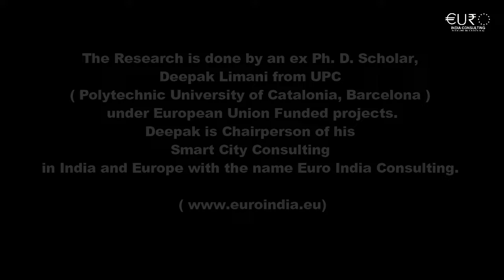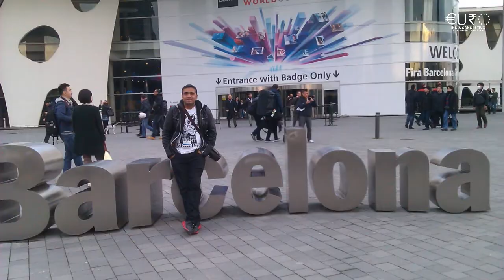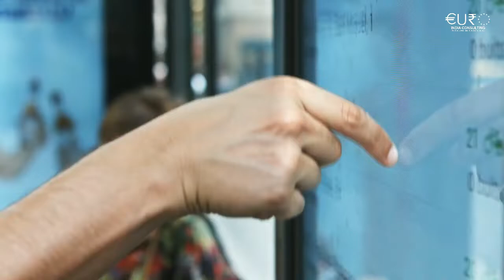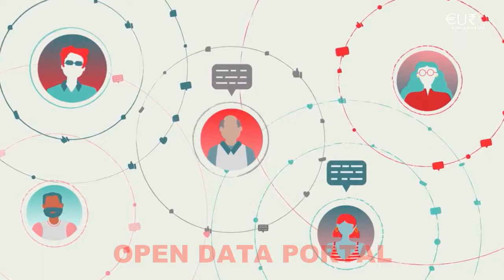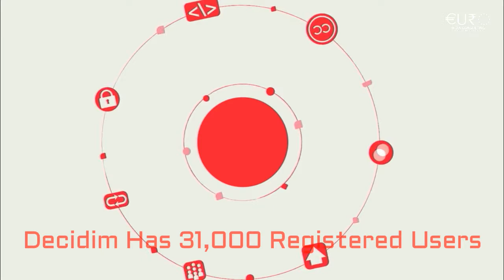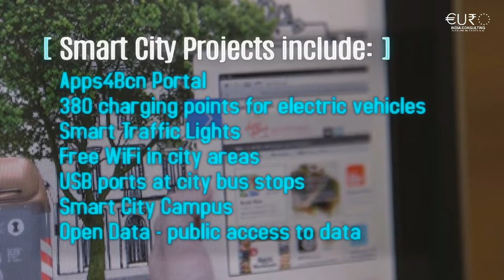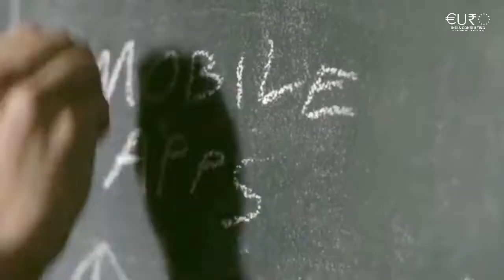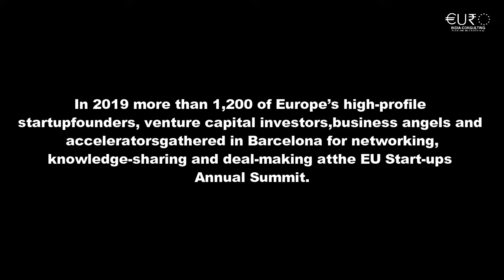Barcelona Model Smart City , the facts and data research on its development and Evolution.